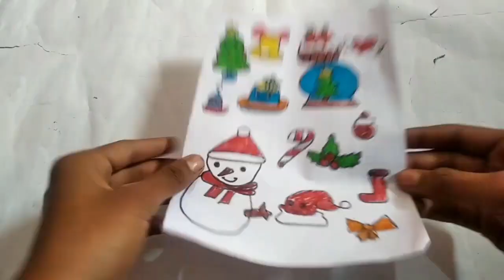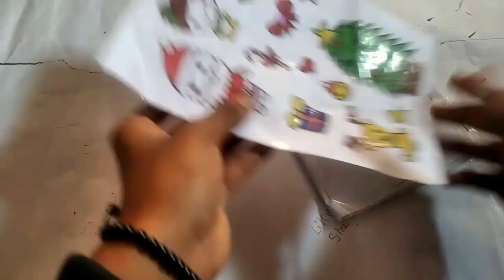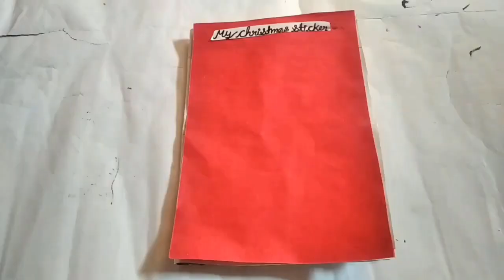From Sketch to Sticker | Making Homemade Stickers for the Holidays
Get creative and make your own stickers for the holidays with this step-by-step guide. In this video, we'll take you through the process of designing, printing and cutting your own stickers. Whether you want to decorate your gifts, cards or journals, this tutorial is perfect for you. We'll show you how to use simple materials and tools to make your own stickers, and you can use any design you like. With this tutorial, you can create unique and personal stickers that will make your gifts and cards stand out. So, grab your materials and let's get started! diystickers homemade stickers